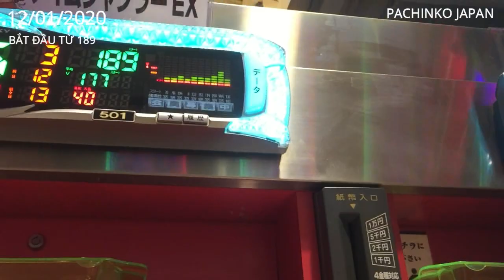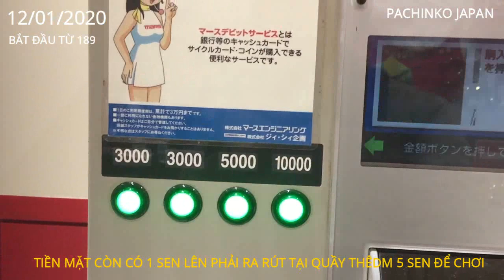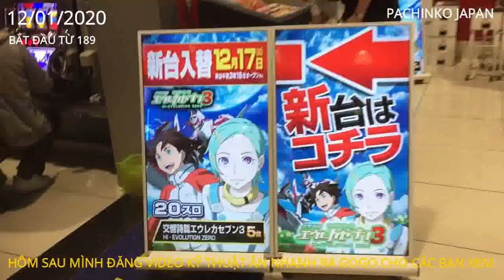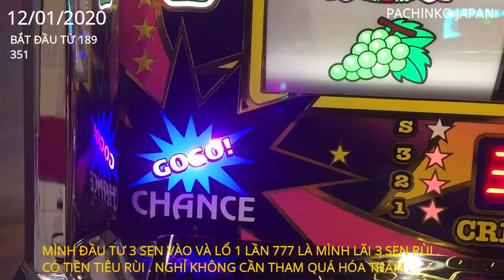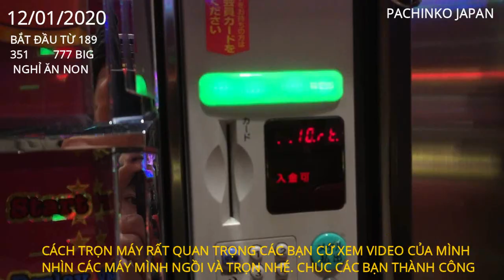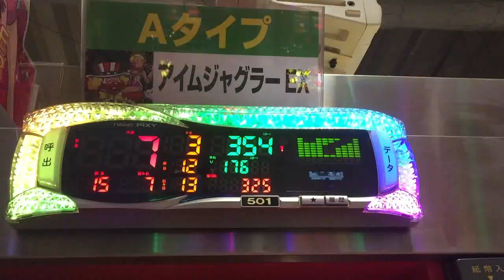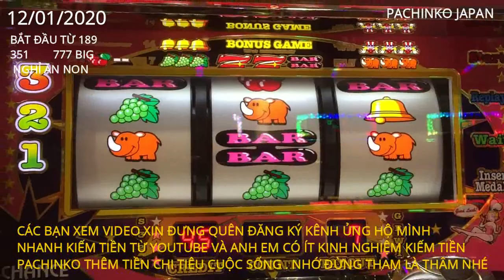PACHINKO TRỌN ĐƯỢC MÁY TỐT ĂN NHANH 3SEN TRONG 1 NỐT NHẠC ー BOY NVT-JAPAN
pachinko japan#kiemtienpachinko#cachchoipachinko#cachtronmaypachinkorean
HỘI NHỮNG NGƯỜI THÍCH CHƠI PACHINKO JAPAN- NHỮNG ANH EM
TỪNG CHƠI PACHINKO BÊN JAPAN. AI CÓ NHIỀU KINH NGHIỆM XIN
CHỈ BẢO CÙNG KIẾM TIỀN . CHÚC TOÀN THỂ ANH EM LUÔN THÀNH